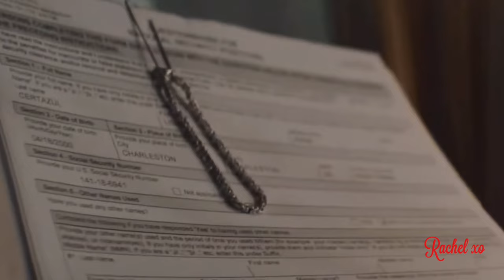Kate & Lucy | RED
I only own the making of this video.
All rights to the original music go to Taylor Swift and this cover to Jordan Radvansky.
All rights to the TV Show go to CBS and all at NCIS and NCIS Hawaii.